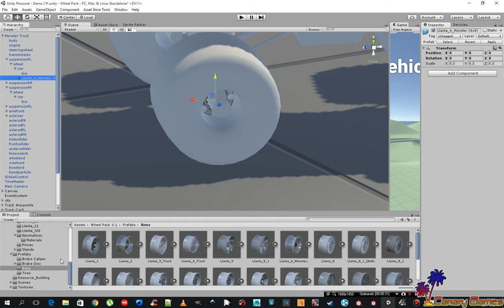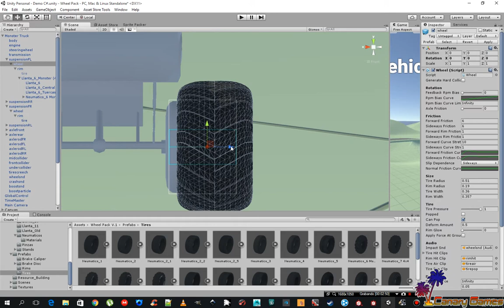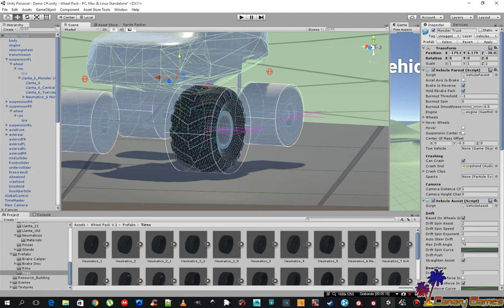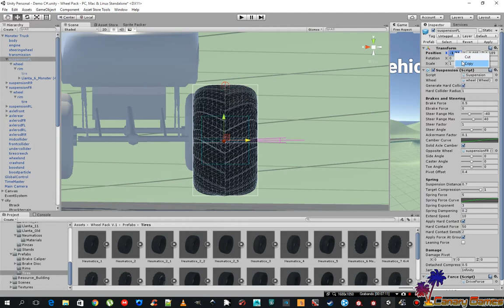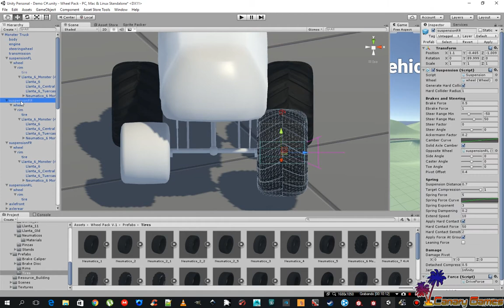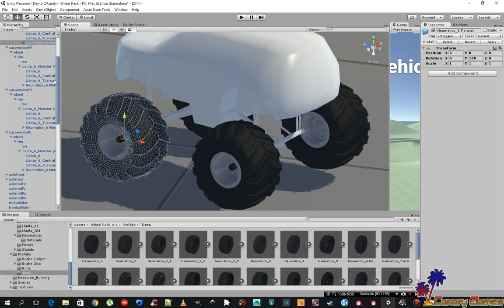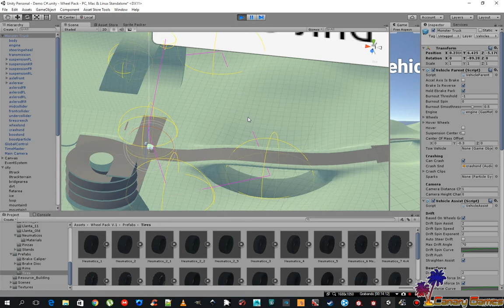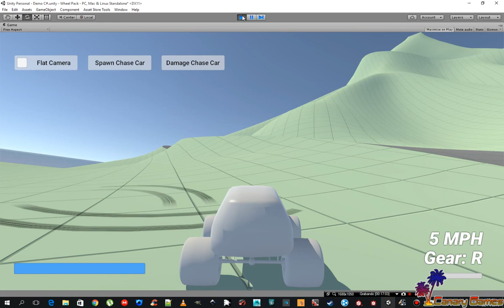Wheel Pack V.1 Funcionando con: Randomation Vehicle Physics 2.0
Prueba de funcionamiento: Monster Truck
Wheel Pack V.1, con Randomation Vehicle Physics 2.0

Proximamente en Asset Store...